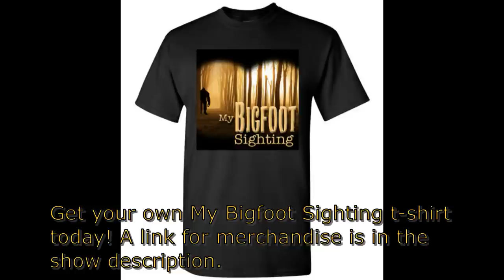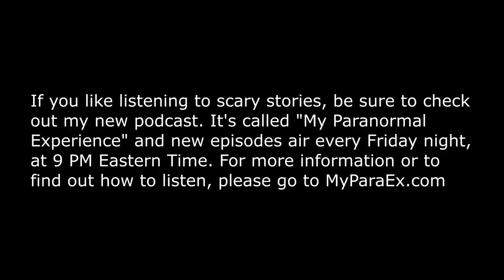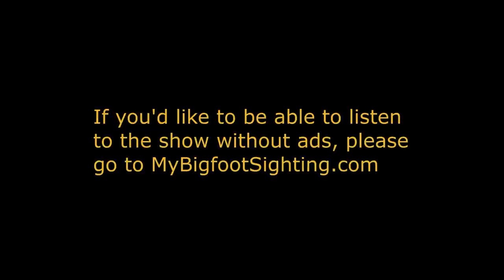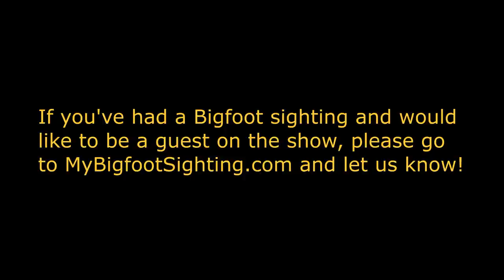Problem Sasquatch! - My Bigfoot Sighting Episode 78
Tonight’s 1st guest grew up in Dairy, Pennsylvania. To this day, he still remembers hearing warnings, on the radio, telling people in areas around the town not to be out after dark. Residents were also warned not to leave pets out too. That’s because of problems with a Sasquatch in the area.

Tonight’s 2nd guest was featured on Episode 55, but since that show aired, he’s had more Sasquatch-related experiences. So, he’s come back to share his latest experiences with you.

Do you know what an Albatwitch is? Don’t feel bad if you don’t. Most people who are interested in the Sasquatch phenomenon don’t know that, in Pennsylvania, there’s a smaller variety of Sasquatch that locals call the Albatwitch. Tonight’s 3rd guest, Nate Marks, actually saw one, when he was 13, in Lockridge Park, in Alburtis, Pennsylvania, and that’s what he’s going to talk about, in the 3rd segment of tonight’s show.